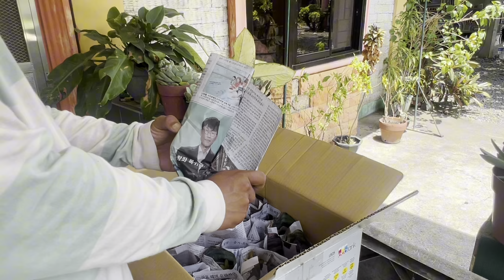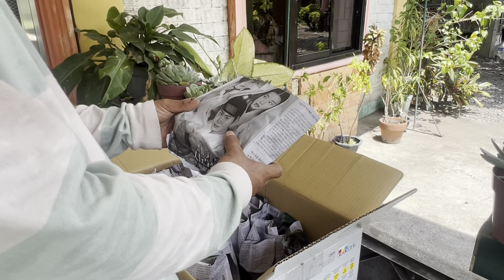Unboxing Succulents from Atok!